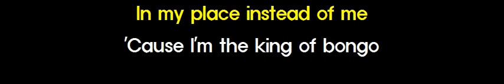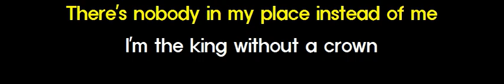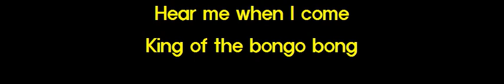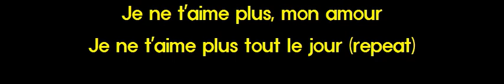Bongo Bong (Je Ne T'Aime Plus) - Robbie Williams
Mama was queen of the mambo
Papa was king of the Congo
Deep down in the jungle
I started bangin' my first bongo

Every monkey'd like to be
In my place instead of me
'Cause I'm the king of bongo
Baby, I'm the king of bongo bong

I went to the big town
Where there is a lot of sound
From the jungle to the city
Looking for a bigger crown

I play my boogie
For the people of big city
But they don't go crazy
When I'm bangin' on my boogie

I'm the, king of the bongo
King of the bongo bong
Hear me when I come, baby

King of the bongo
Hear me when I come

I'm the king without a crown
Hanging loose in a big town
But I'm the king of bongo

They say that I'm a clown
Making too much dirty sound
They say there is no place
For little monkey in this town

Bangin' on my bongo
All that swing belongs to me
I'm so happy
There's nobody in my place instead of me

Je ne t'aime plus, mon amour
Je ne t'aime plus tout le jour (repeat)